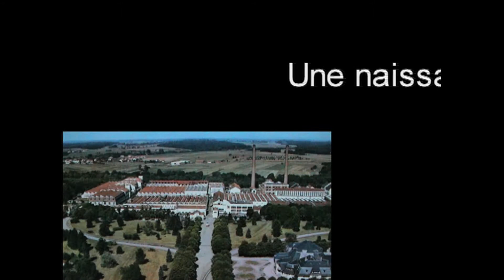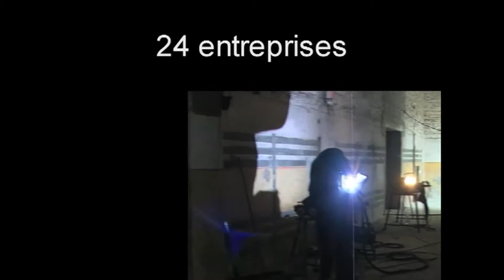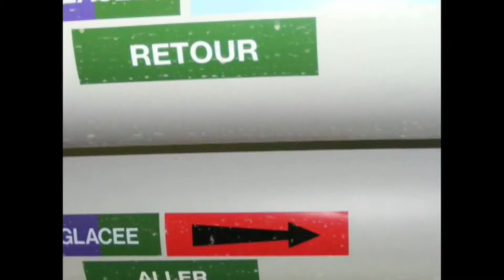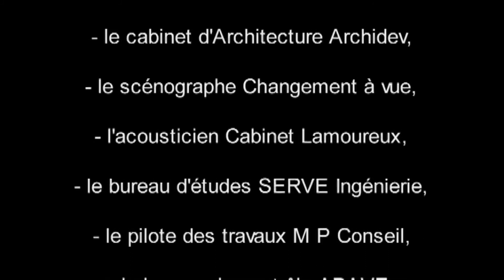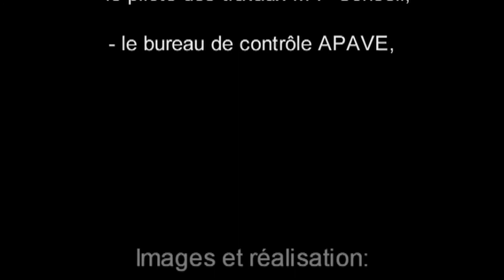Travaux à la Salle de la Rotonde à Thaon-les-Vosges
Les travaux de la salle de la Rotonde à Thaon-les-Vosges de 2005 à 2009.
 Son partiellement manquant pour cause de droits.